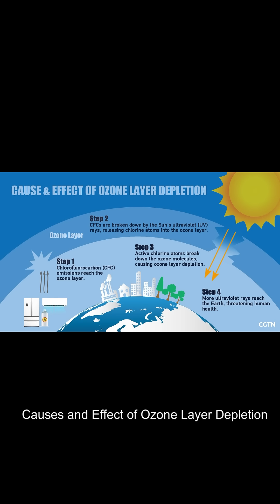⚠️ Ozone Hole Mystery! Can We Save Our Planet?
🌎✨ What’s really happening to the Ozone Layer? Let’s find out! ✨🌎
In this fun and easy video, Didikids explores how the ozone layer protects Earth from harmful rays and what happens when it gets damaged!

🌞 Learn about CFCs, the ozone hole, and how people all over the world helped fix the problem.